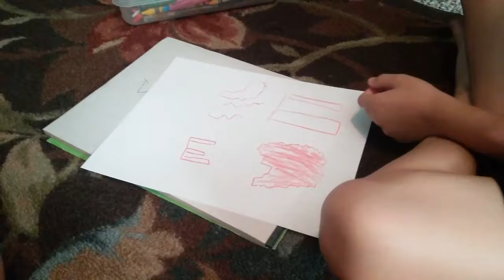Kullen's cool drawing